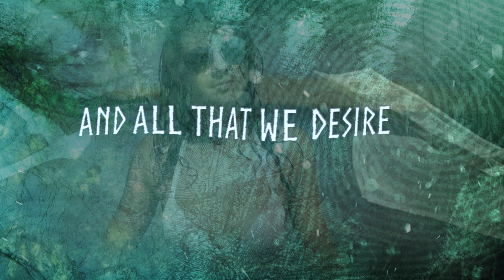Thobbe Englund - Illuminati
Illuminati
//Music and lyrics by Thobbe Englund

They’re doing tricks on the blind
And busy bee got control
The other brick in the wall
Another day on the job
And that’s the way things work

Digging, shoving, to fuel the machinery
Watch the pistons pump
That’s the drive that keeps the heart alive

And all that you desire
Making you the perfect liar
And someone’s casting pearls before the swine

On the road to hell
Illuminati
N.W.O. in control
While fingers to the bone
Illuminati, unholy seed
In 1776 the birth of greed

They’ve been selling this lie
That’s said to offer a life
For both the bug and the host
But guess who profits the most
But that’s the way things work

Fighting and bleeding, to fuel the machine
As we watch the tanks roll in
Listen, never catch a falling knife

And all that we desire
Making us the perfect liars

Illuminati
N.W.O. in control

Illuminati
N.W.O. in control

Such a perfect liar